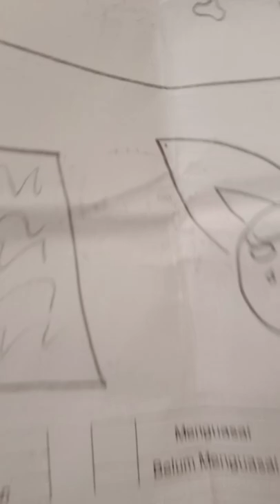13 Mei 2022